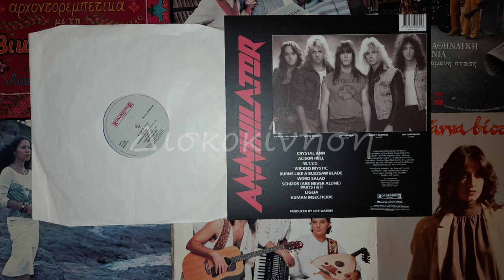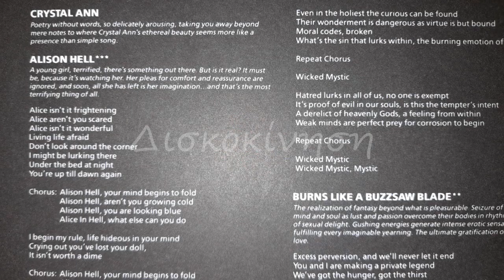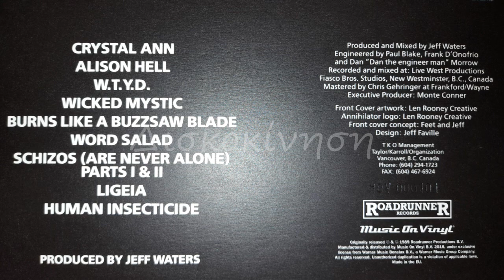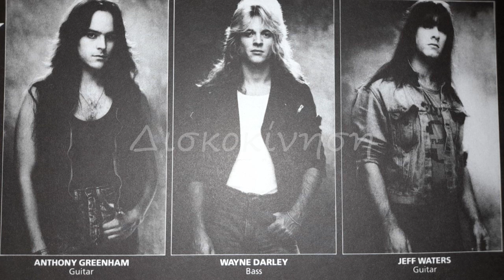ANNIHILATOR - CRYSTAL ANN & ALISON HELL